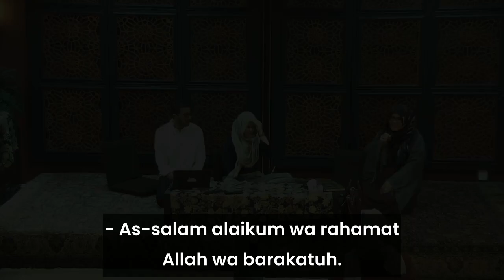Kimberley's Shahadah (Declaration of Faith) | Ustadha Hosai Mojaddidi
Sr. Kim takes her Shahadah (Declaration of Faith) with Ustadha Hosai Mojaddidi on April 17, 2022 prior to Sister Hosai's Islamic parenting class

If you are a new Muslim in the San Francisco Bay Area who would like to receive updates from MCC for new Muslims, please